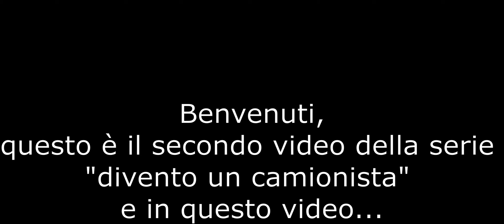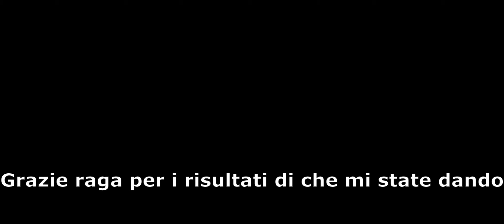SONO STATO FERMATO DALLA POLIZIA |camion simulator 18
Benvenuti, in questo video sono stato fermato dalla polizia
e commenta con CHARLIESCRITTO ✍️

giro i miei video con xiaomi redmi note 9 128gb